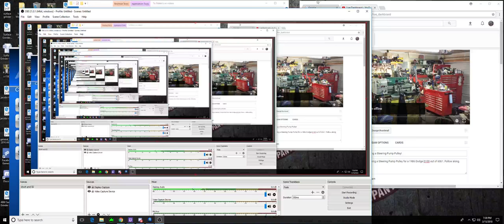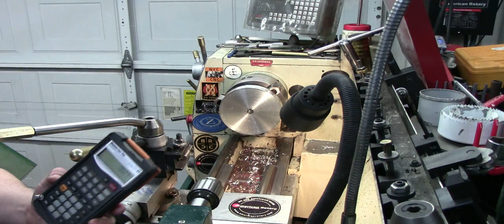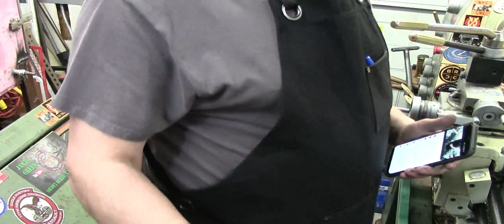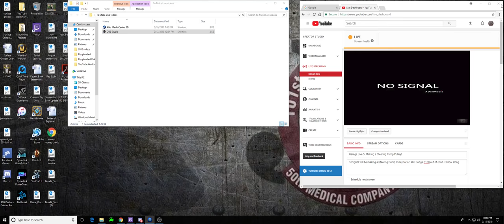Garage Live 5. Making a Steering Pump Pulley!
Tonight I will be making a Steering Pump Pulley for a 1986 Dodge D100 out of 6061. Follow along.